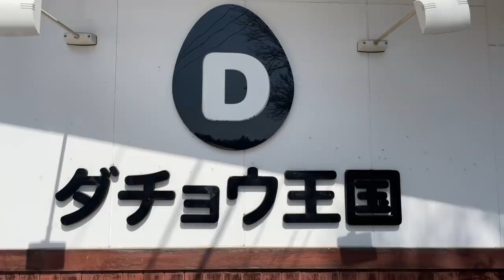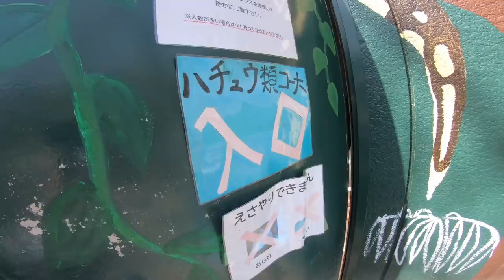息子がダチョウに手を食べられた👦🏻💦５人家族のお出かけVLOG